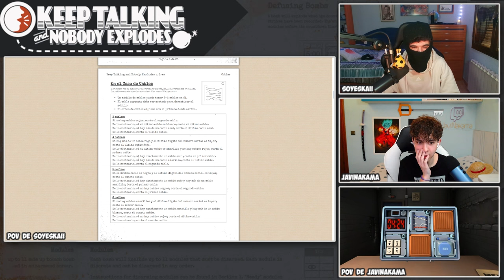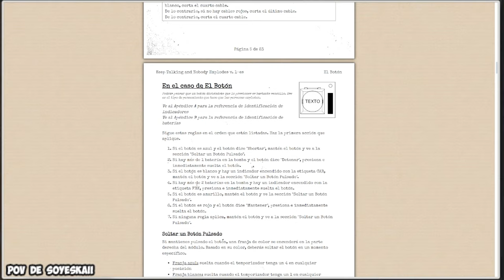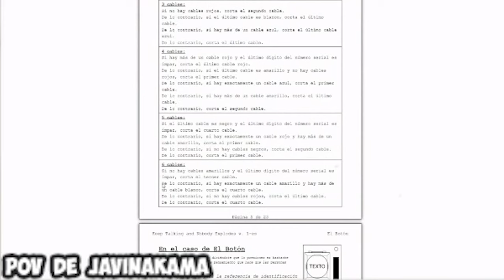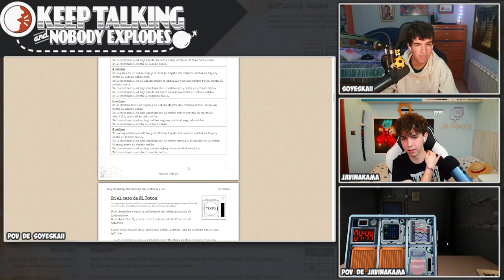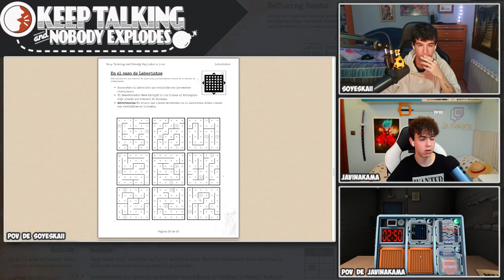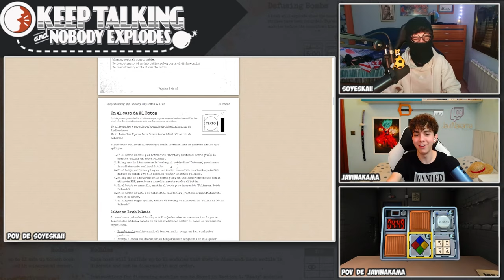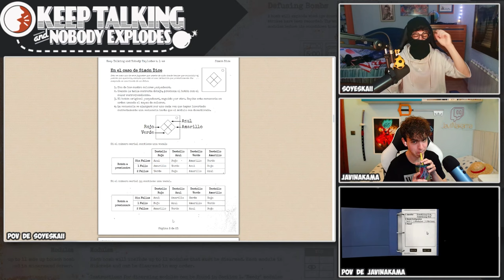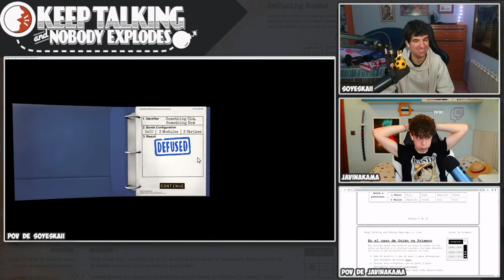El GRAN RETO de las BOMBAS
Nos enfrentamos cara a cara contra JaviNakama para ver quien es capaz de desactivar mas bombas entre los dos.